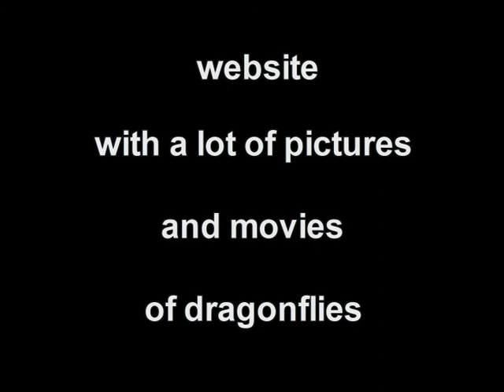Dutch dragonflies trailer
dragonflies of the netherlands